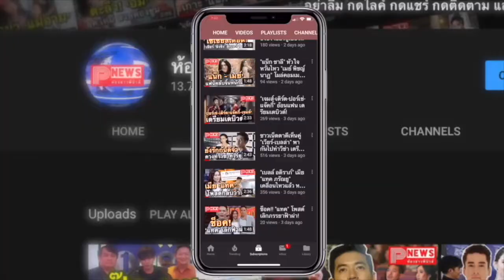ห้องข่าวพีนิวส์ | เบลล่า สุดเสียดาย ไม่ได้เป็นนางสงกรานต์ปีที่ 3 ปีนี้คงต้องยกให้ นางโควิดเทวี